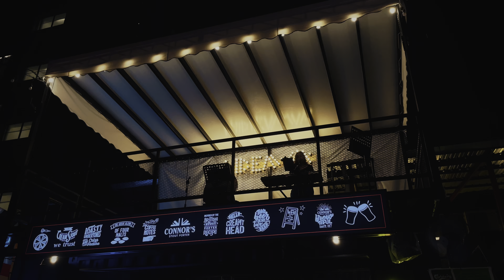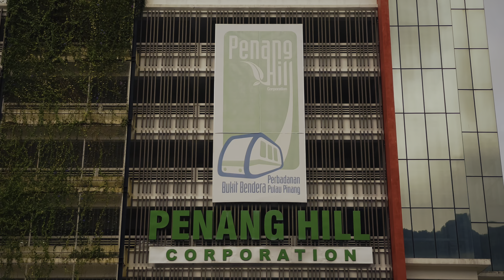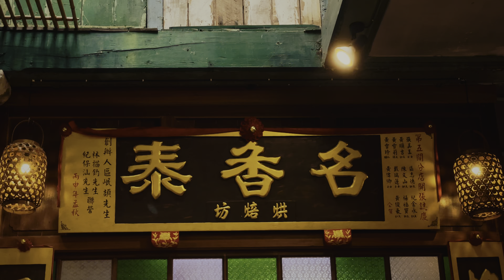penang diaries | george town, clan jetties, penang hill